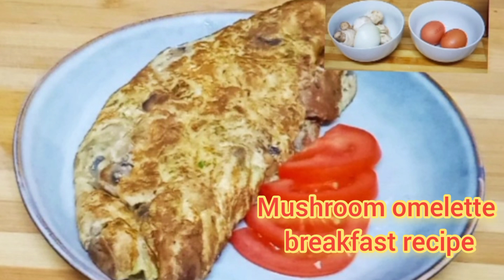mushroom omelette # easy way breakfast recipe...!cook in 5mins.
mushroom omelette:
_ virgen olive oil
_2 eggs
_sweet onion and chives
_garlic powder
_salt and pepper
_ fresh tomato ( garnish)